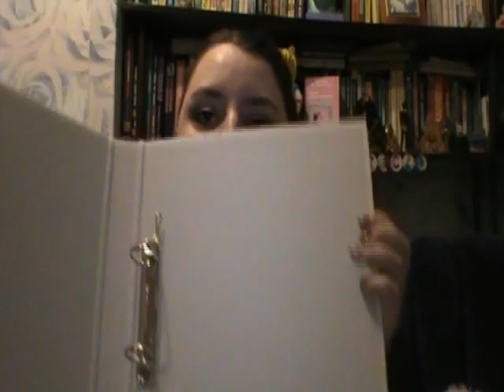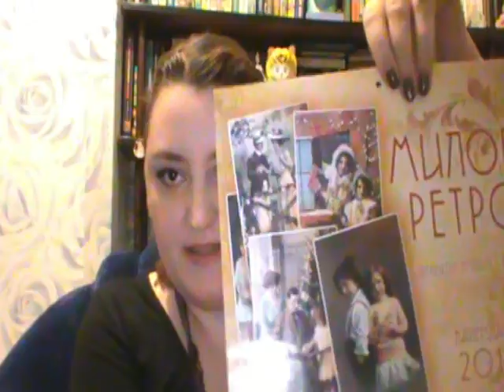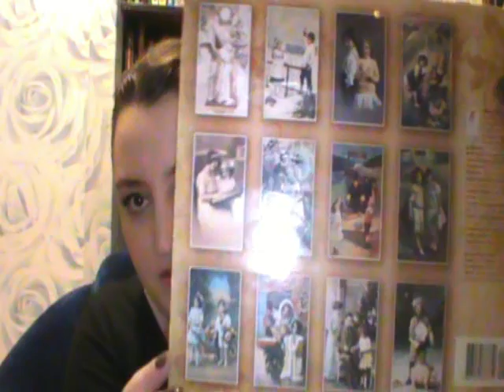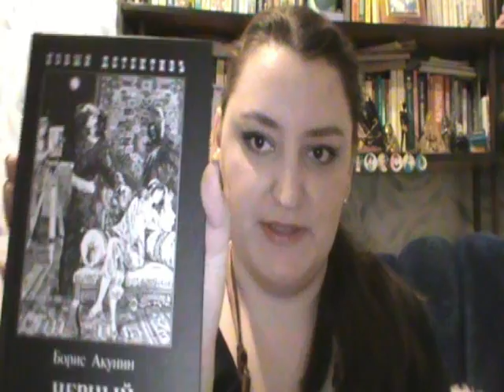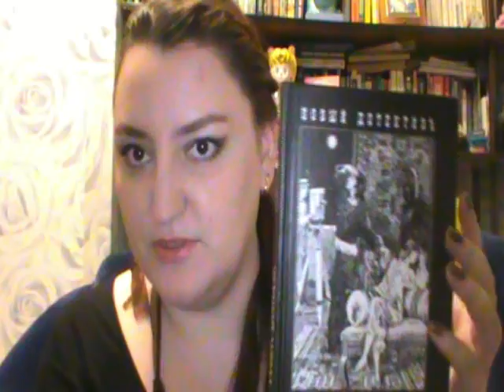Книжный unboxing. Товары из read.ru #2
Получила посылочку из интернет-магазина read.ru и спешу поделиться своей радостью.